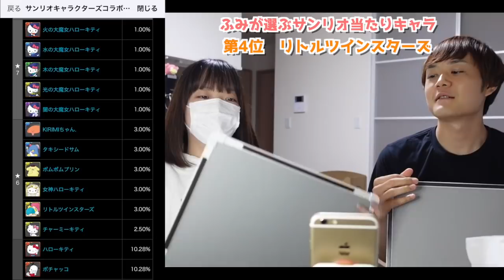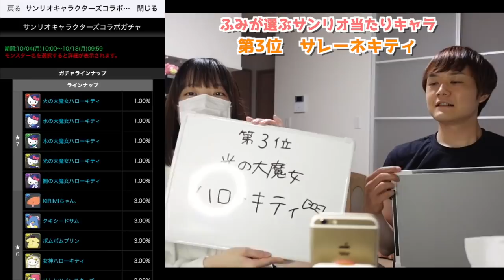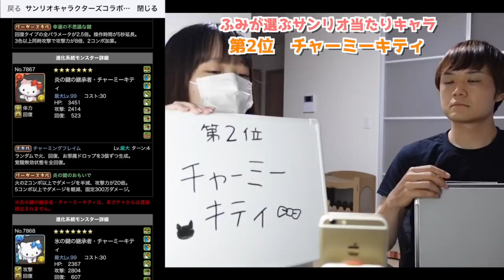サンリオコラボ大当たりキャラTOP5を発表&解説！！！【パズドラ】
▼(仮)しげふみチャンネルできました

-出演/編集-
『しげしげ』

-音楽/効果音-
『魔王魂』さん